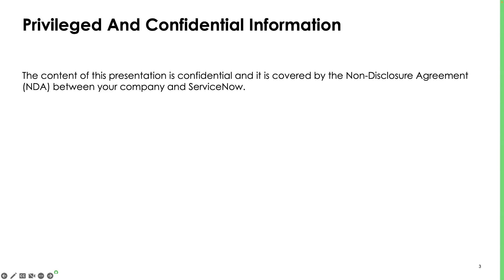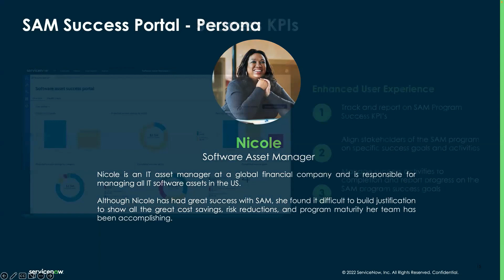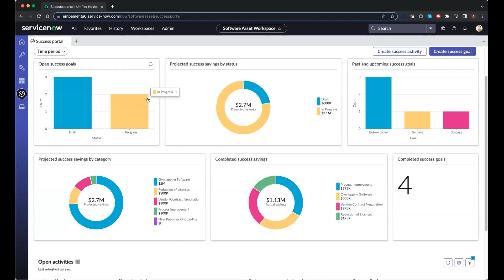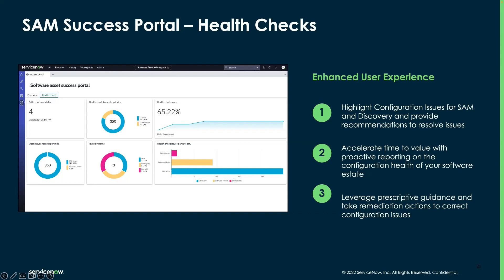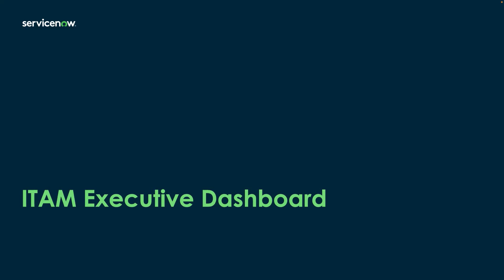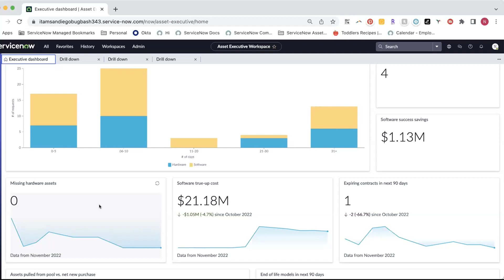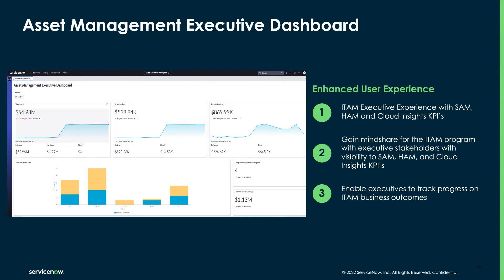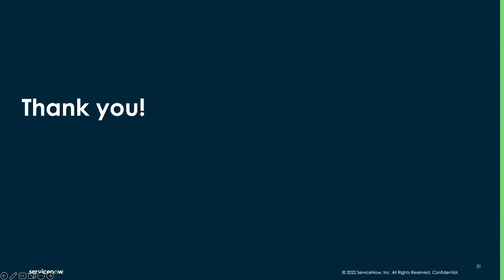Supercharge your Time-To-Value with Tokyo SAM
Considering upgrading your ServiceNow instance to the Tokyo release? Recently updated and not sure where to start? Come learn about key new Tokyo features intended to help you deliver value to your organization fast. In this edition, we will focus on the SAM Success Portal, SAM Health, and the Asset Executive Dashboard.